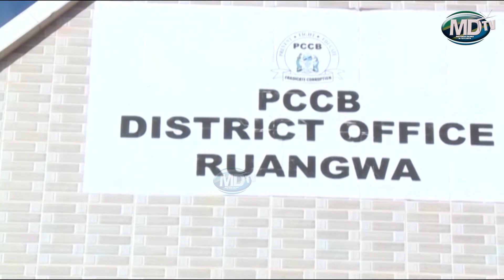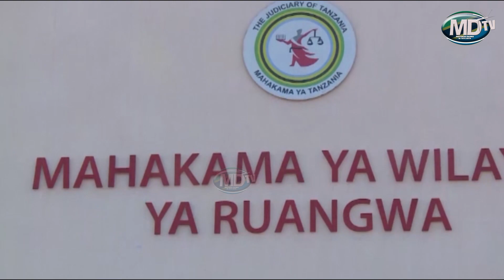POLISI WANAWAKE RUKSA KUBEBA UJAUZITO "MAHAKAMA YA NIGERIA"